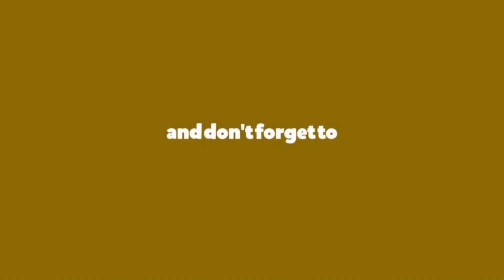Tikus Raksasa (Nutria)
Tikus raksasa ini disebut dengan tikus nutria. tikus besar di indonesia ini merupakan tikus raksasa di jatim park 2, tikus raksasa papua juga ada namanya Tikus Raksasa Flores dan Tikus Raksasa Mallomy. Tikus raksasa ini ditemukan di Pedalaman Hutan Papua. Tikus raksasa terbesar di dunia adalah tikus awan dari Luzon Utara (Phloeomys pallidus) panjanganya mencapai 75 cm, dan berat 2,6 kg. tikusnya gede banget ya pemirsa. Tikus got raksasa berbeda dengan tikus raksasa nutria. habitat tikus ini sama, yaitu suka hidup di dekat dengan genangan atau air. dan lorong-lorong untuk bersembunyi.
Berikut ini beberapa fakta dari tikus nutria :
(1). Tikus besar yang berasal dari Amerika Selatan
(2). Nutria hidup dekat dengan air
(3). Hewan Nokturnal yang hidup berkoloni
(4). Spesies invasif yang menghancurkan kawasan rawa